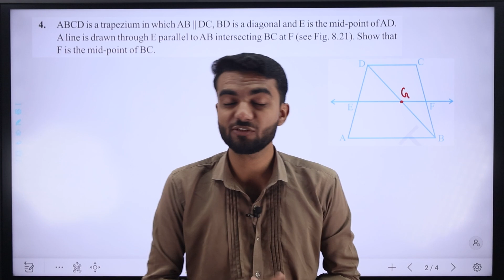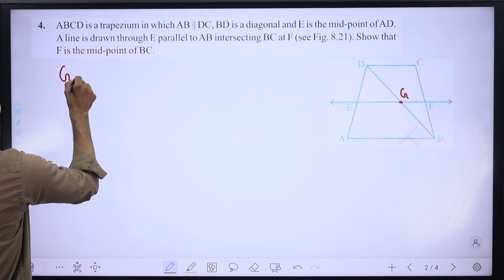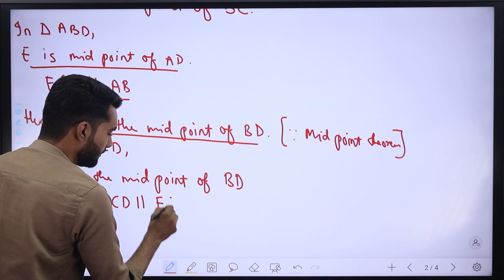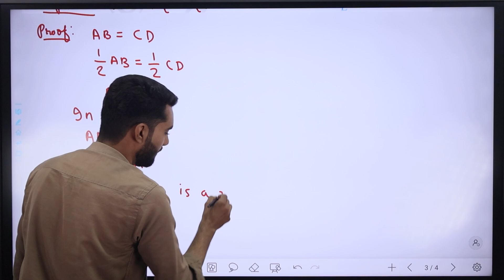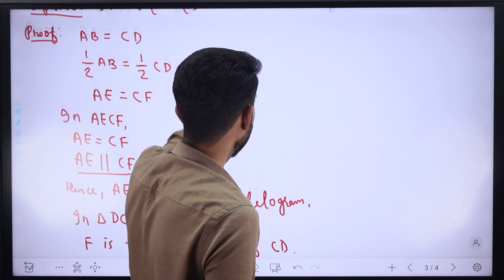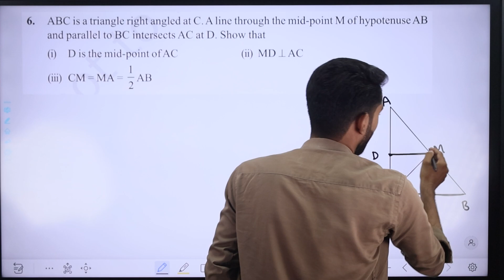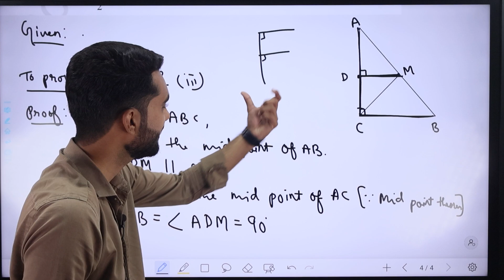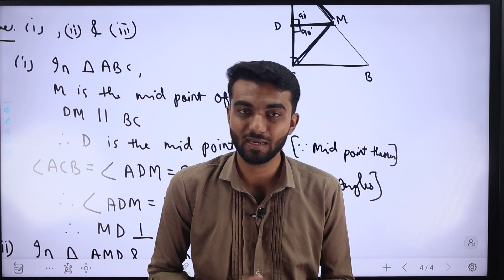Class 9 Quadrilaterals ex 8.2(Part-2) | Quadrilaterals class 10 NCERT | Chapter 8 Class 9 Maths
Hello Friends Welcome to Well Academy Plus, In this video we are going to Start the Quadrilaterals Class 9 NCERT. The Quadrilaterals is an important Chapter of Class 9 NCERT Maths, In this video we will start with Exercise 8.2. The Explanation of Chapter 8 Class 9 Maths will be in HINDI. We hope you will like our Videos. Also in Further upcoming videos, we will see Class 9 NCERT Solutions of Maths and Exercise Sums of this Chapter Quadrilaterals.

About Classes
In this Series NCERT Class 9 Maths is taught by our Expert Teacher. He is going to teach Maths for NCERT Class 9. All the Live Classes will be in Hindi.

Topics Covered in This Lecture :
std 9 maths ch 8 quadrilaterals
ncert maths chapter 8 exercise
ncert maths class 9 ch 8
ncert maths class 9 ch 8 ex 8.2
ncert maths class 9 chapter 8 introduction in hindi
ncert maths class 9 chapter 8 introduction
ncert maths class 9 chapter 8 exercise 8.2
ncert maths class 9 quadrilaterals
quadrilateral